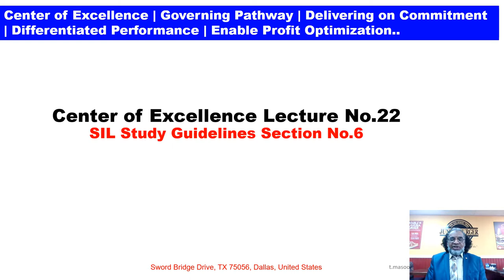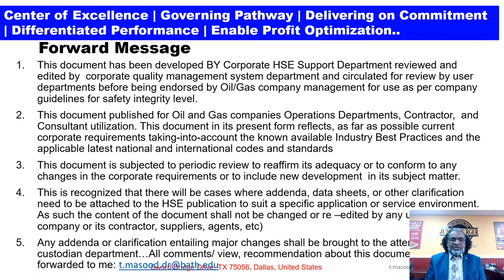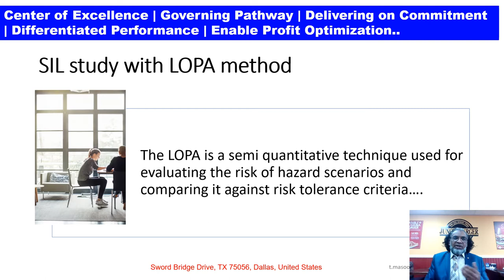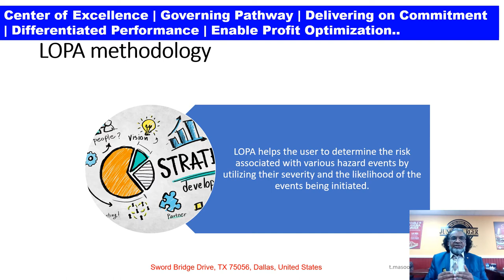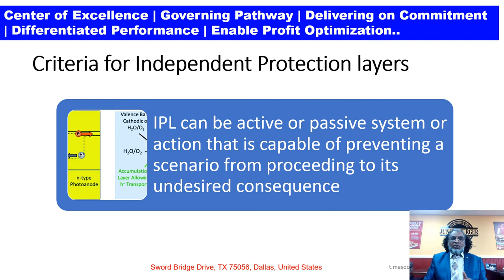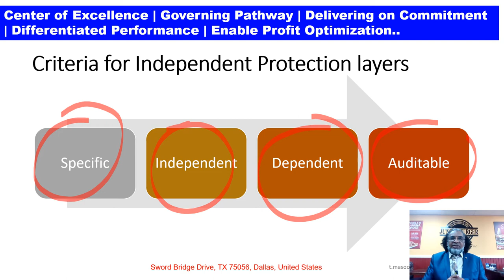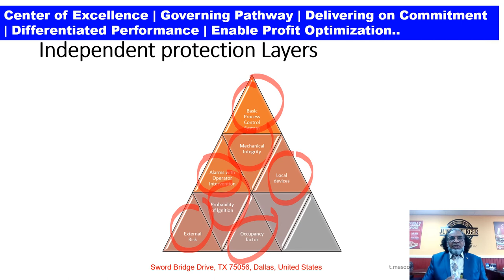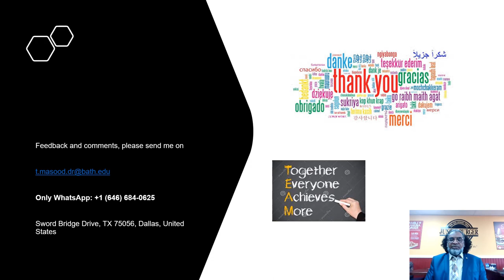Dr.Tariq Masood PhD | Center of Excellence | Engineering Best Practices Lecture No.22 HAZOP Part-vii